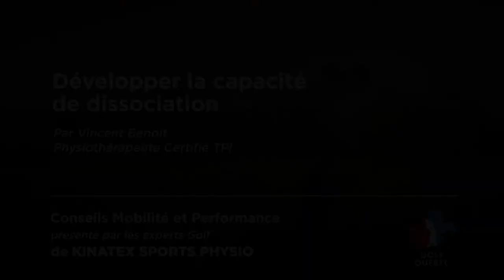Capsule golf #7 - Développer la capacité de dissociation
Kinatex - Partenaire exclusif des « services de physiothérapie et de réadaptation » de Golf Québec

Capsule golf présentée par Vincent Benoit, physiothérapeute certifié TPI pour Kinatex Sports Physio.